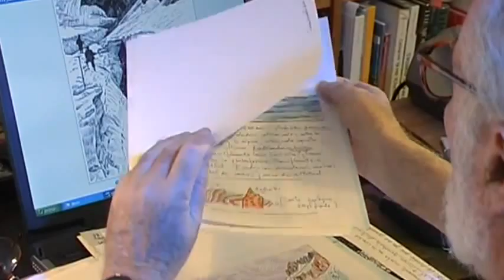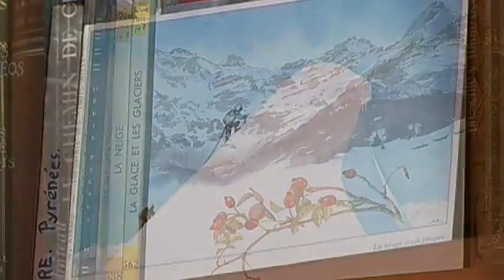Definición de paisaje según Eduardo Martínez de Pisón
Tomado del documental de Daniel Orte Menchero: "Territorio de abejas, paisaje de hombres" (2007)

El vídeo forma parte del capítulo la "Ciencia del Paisaje" de la página web